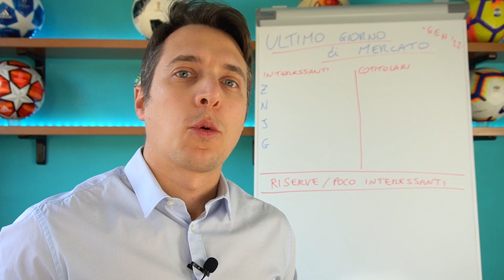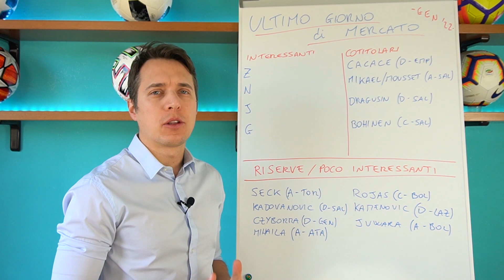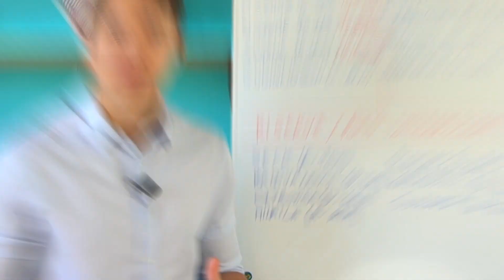TUTTI GLI ULTIMI ACQUISTI DI GENNAIO IN UN SOLO VIDEO! [ASTA DI RIPARAZIONE FANTACALCIO 2021/22]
Nel video di oggi analizziamo tutti i neo acquisti dell'ultimo giorno di Calciomercato in ottica Fantacalcio. Quali sono da prendere in considerazione per la nostra AstadiRiparazione e quali no???

Scopriamolo insieme!

▼ SORARE: LA NUOVA ERA DEL FANTACALCIO! ▼
Scopri SORARE, il Fantacalcio Play to Earn (Gioca per Guadagnare) che sta rivoluzionando il settore!

▼ STAI PREPARANDO L'ASTA? ▼

Come Scegliere i Giocatori per l'Asta del Fantacalcio, Reparto per Reparto.

Fantacalcio: il Calciatore Perfetto Esiste?

I 3 Errori da Evitare Assolutamente al Fantacalcio!

Evita Questi Tipi di Top Player al Fantacalcio!

Evita l'Errore del Pollo al Fantacalcio!

Qual è il Miglior Attaccante da Terzo Slot in Leghe Numerose? ➡️